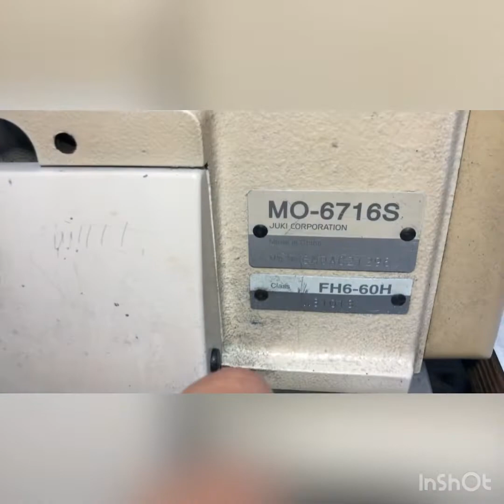Overlok neden atlama yapar/Juki MO6700 Overlok/Makine teknisyeni/Overlok lüper ayarı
Arkadaşlar merhaba ben
Arkadaşlar elimden geldiğince faydalı bilgiler içeren videolar çekip yayınlamaya çalışıyorum sizde Abone olarak bana destek olursanız sevinirim çünkü sizden destek gördükçe ben daha çok heyecanla işime devam edeceğim inşallah benim amacım herhangi bir yerde nerede olursa olsun kendi makinasını kendisi tamir etsin herkes isterim çünkü heryerde tamirci veya teknisyen bulunmuyor büyük şehirler dışında ikamet edenler inşallah bu videoyu izleyerek sorununu çözmeye çalışacak sizden ricam daha çok insana ulaşmak adına sosyal medyada veya direkt olarak arkadaşlarınızla paylaşınız lütfen çok teşekkür ederim destekleriniz için Allah razı olsun sizden